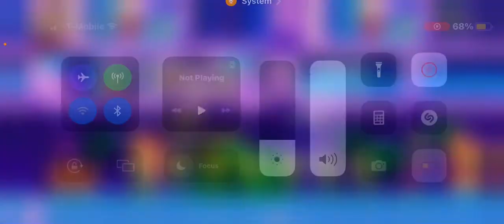Sonic CD (2011) - Wacky Workbench - The Good Future | Score Attack Buddies